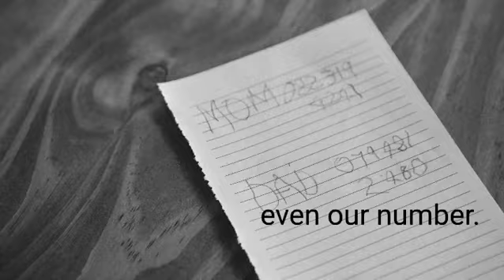16 Days of Activism: Story 4 of 16 Survivors - Women and Children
STORY 4: In this Series we highlights the Stories of 16 Survivors - women and children found and or assisted by Missing Children South Africa.

ABOUT NARI CHANNEL
What's New on our Channel?
We will continue to show you real-life incidents like in the past but with added value.

Our videos include an informative and educational section where we will point out specific actions from the video and what you can do to avoid it from happening to you.

OUR MAIN FOCUS AND OBJECTIVE:
Our Main Mission and Objective is to Keep you Informed 24/7 on what is going on around your neighbourhood with up to date information on the latest trends.

As law-abiding citizens we have to educate ourselves all the time on how criminals operate, the latest methods of approaching victims and so forth. Most importantly, we aim to be as informative as possible on how to avoid certain incidents.

You don't always have to learn from your own mistakes BUT rather from the mistakes others have made. The Safety of you & your Loved ones is your Responsibility.